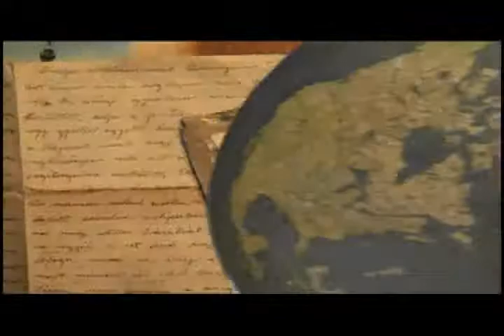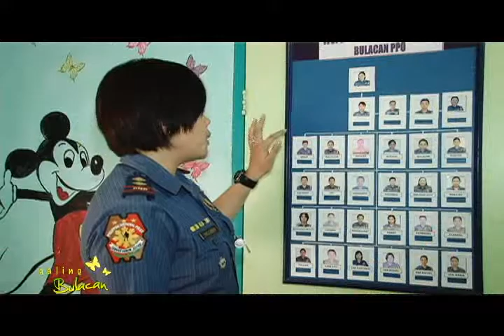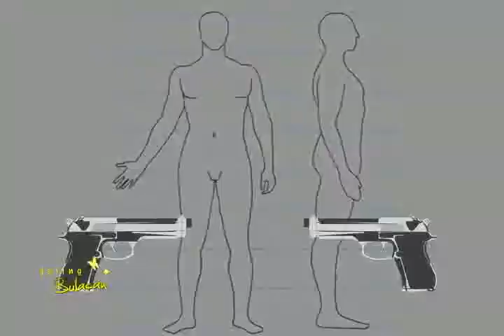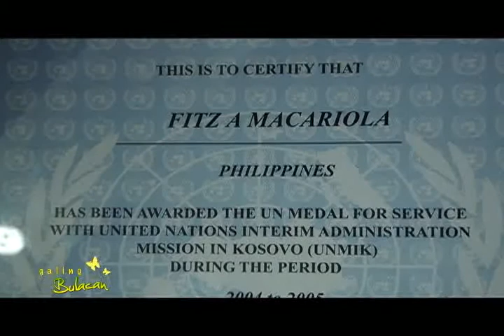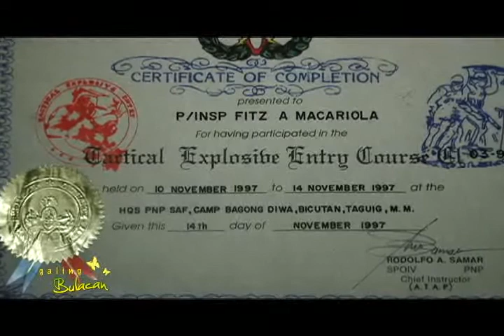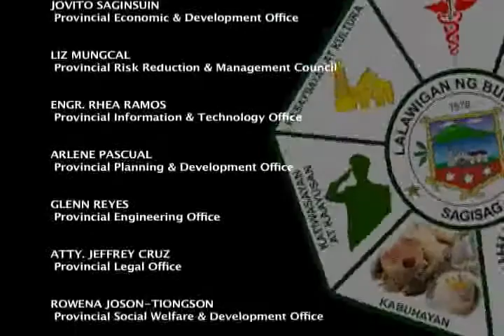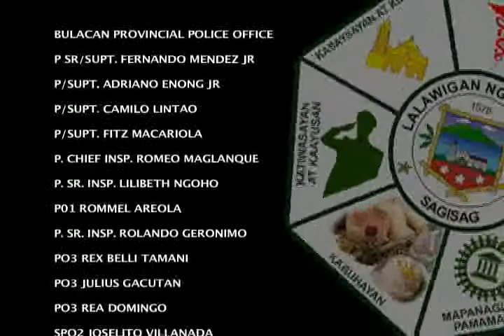Galing Bulacan EP23 part5.